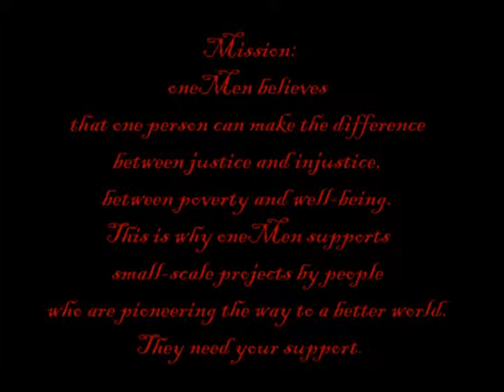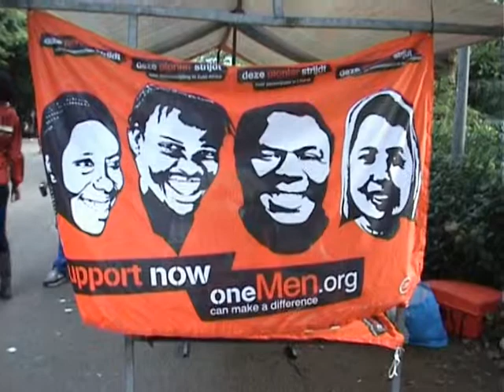OneMen Organisation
oneMen gelooft in de kracht van het individu. In kleinschaligheid met grote impact. In pioniers: mensen uit Afrika, Azië en Latijns-Amerika die hun idealen nastreven. En in jou: de supporter die vanuit Nederland het werk van de pioniers mogelijk maakt. Daarom gelooft oneMen in de gedachte "oneMen can make a difference". We geloven dat iedereen het verschil kan maken, mannen én vrouwen. De naam oneMen is een woordspeling. oneMen steunt pioniers die zich vaak alleen inzetten voor een betere wereld. Vandaar 'one'. Maar eigenlijk doe je dit nooit alleen. Je hebt vrijwilligers, medewerkers en donateurs nodig. Vandaar 'men'.
oneMen steunt pioniers

Overal in de wereld werken mensen op eigen initiatief aan het verbeteren van de leefsituatie van anderen. Deze mensen noemen wij pioniers en zij zijn vaak in hun eentje de drijvende kracht achter een kleinschalige organisatie. Het zijn lokale mensen, die zich onder moeilijke omstandigheden inzetten voor hun idealen, met een gedrevenheid vanuit het hart. Het werk is direct en aan de basis. Het werk wat ze doen is kleinschalig en vernieuwend. Kortom het is echt pionierswerk. De pioniers zijn vooral actief op het gebied van mensenrechten, persvrijheid, vrouwenrechten, aidsbestrijding en opvang van mishandelde kinderen.
Concrete hulp

oneMen wil deze pioniers steunen. Dat doen wij met concrete middelen op het gebied van transport en communicatie. Wij steunen pioniers met auto's, motoren, fietsen, boten, vrachtwagens, radiomasten, internetaansluitingen en computers. Deze praktische middelen zijn van onschatbare waarde voor de pioniers: hiermee kunnen zij veel meer mensen bereiken en mensen in een groter gebied helpen.
Jouw steun is nodig!

Om deze hulp mogelijk te maken, werft oneMen fondsen in Nederland bij bedrijven, donateurs, onderwijsinstellingen en groepen. Wij financieren de hulp aan pioniers zonder steun van de overheid. Met jouw donatie maak je het verschil in het leven van velen!